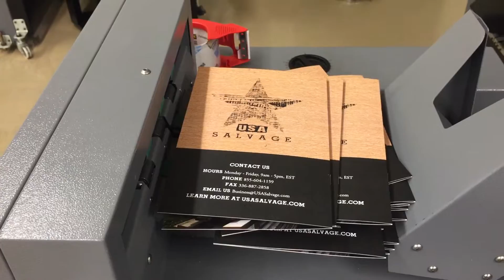DUPLO 5000 PRO TWIN TOWER SYSTEM WITH SQUARE SPINE